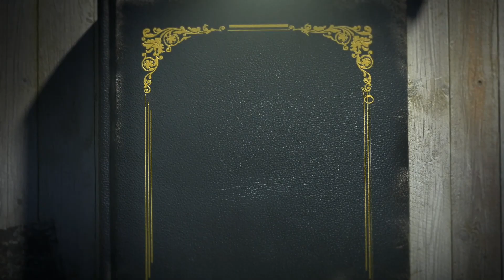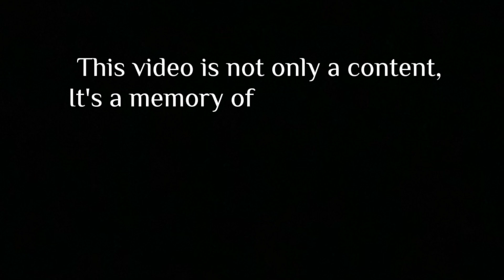শাকিলের অনুসন্ধানী প্রতিবেদন || Day-108 || NusDiary